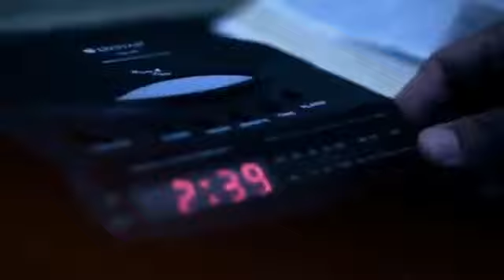Quando Você Pensa Que Está Só....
O nome perdura

É óbvio que um nome é apenas uma palavra.
Pode ser facilmente esquecido tão rapidamente
quanto é ouvido.
Mas um nome foi dito antes do primeiro dia do mundo
E ele estará aqui quando tudo o que é
Tiver passado.

Refrão

Ouvido da boca de Deus
Para os ouvidos de Maria em asas de anjos
Jesus, Jesus.
A palavra que criou vida por nós.
A canção que toda a criação canta.
Jesus, Jesus.
As mais orgulhosas nações da terra já vieram e se foram
Mas Jesus, o nome perdura.

Quando sou despertado por um sonho aterrador
Desespero chega e se agarra em mim
Quando estou com tanto medo que eu não sei o que orar
Eu simplesmente falo e sinto, que ele espanta o medo para longe.
Refrão

Eterna esperança e promessa, a madrugada sempre iminente
Quando o tempo em si acabar, o nome vai perdurar.

Refrão